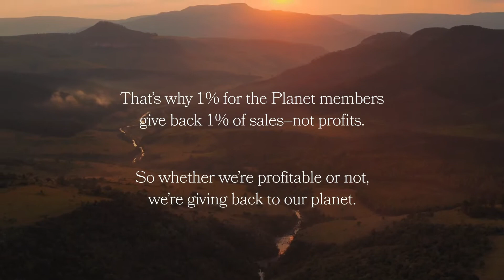Every day is Earth Day.